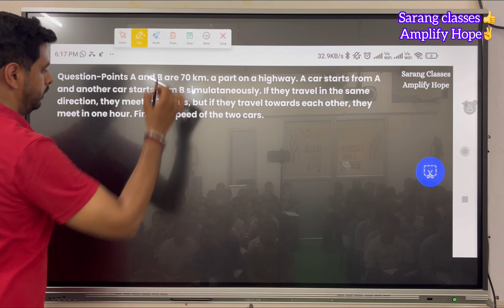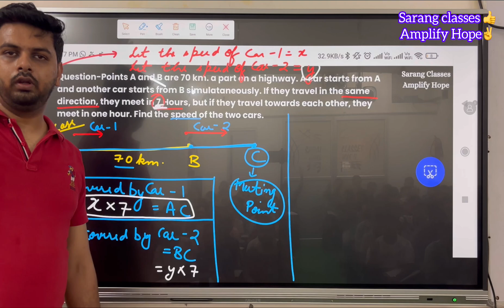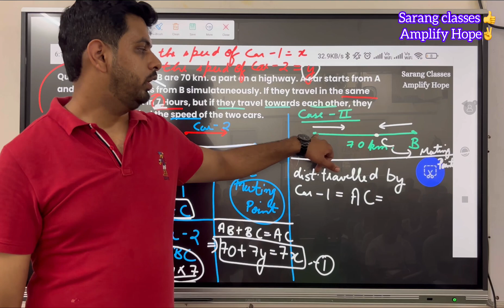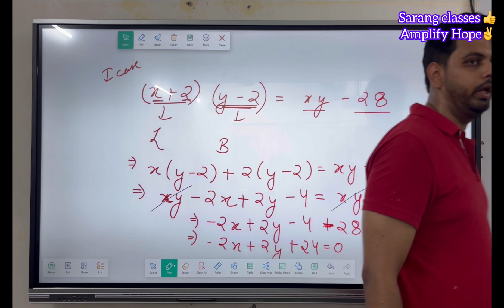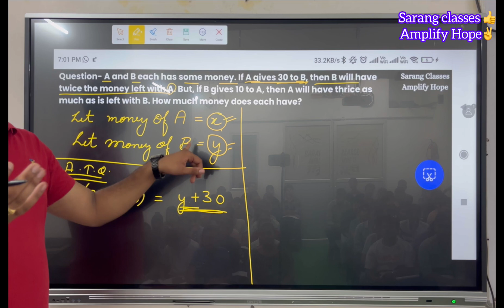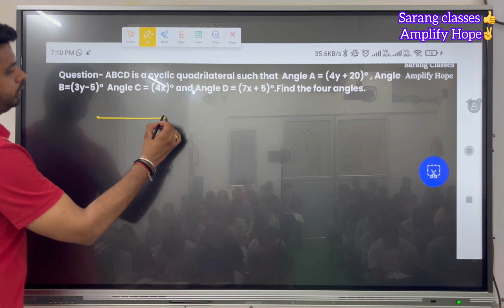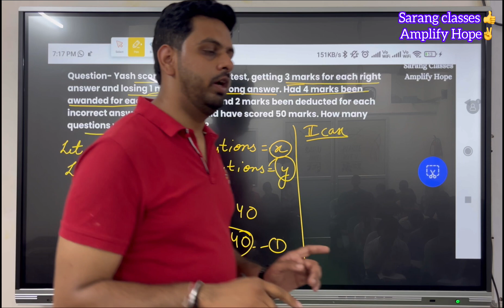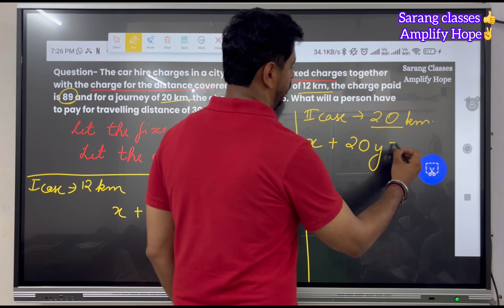Miscellaneous questions Part 2| Class 10 | Chapter 3- Pair of Linear equation in two variables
Welcome to Sarang Classes, a premier coaching institute in Saharanpur offering top-notch coaching services for all subjects!

In this video, we tackle a variety of miscellaneous questions from Chapter 3 (Pair of Linear Equations in Two Variables) of Class 10 Mathematics. This lesson is designed to help you understand and solve different types of problems involving pairs of linear equations. Key topics covered include:

Introduction to pairs of linear equations in two variables
Methods for solving pairs of linear equations (substitution, elimination, and cross-multiplication)
Word problems involving ages, distances, costs, and mixtures
Problems based on numbers, fractions, and digit-related questions
Step-by-step examples and detailed solutions to diverse problems
Understanding how to set up equations from word problems
Tips and tricks for solving complex linear equations efficiently
By the end of this video, you will be proficient in handling a variety of problems involving pairs of linear equations, ensuring you're well-prepared for your exams.

For personalized coaching and more in-depth lessons, visit Sarang Classes in Saharanpur.